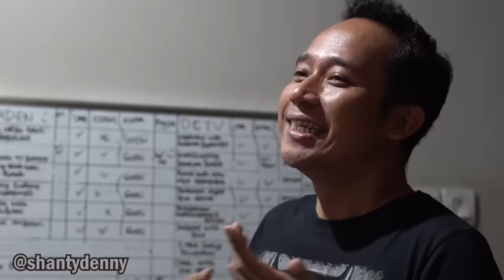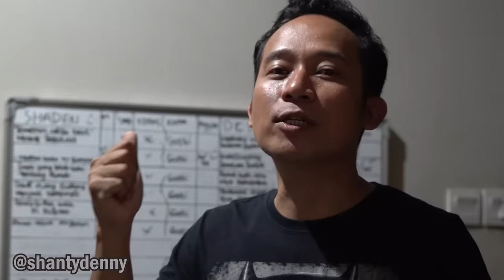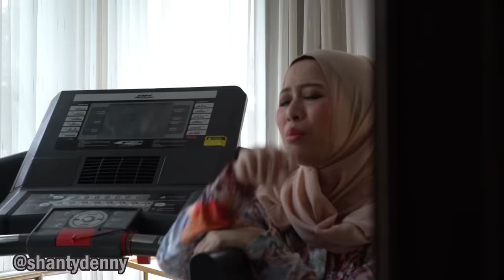DIRUMAH ADA 2 ART CANTIK. TEH SHANTY NANGIS !!!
kali ini teteh kesel dan nangis karena papih berhasil PRANK teteh dengan bawa 2 ART Cantik.
Mau tau gimana pranknya?
Yuk langsung aja ditonton videonya,
Selamat Menonton!